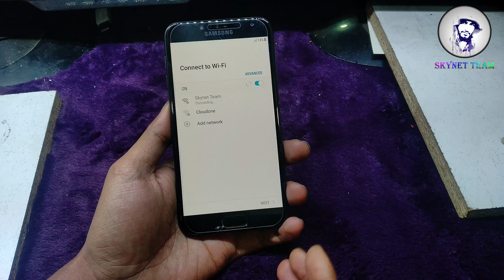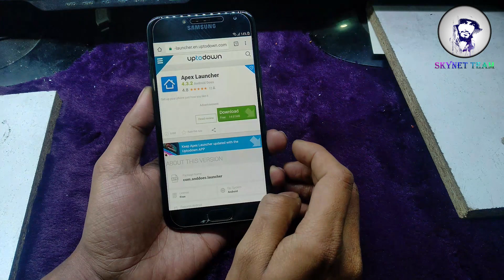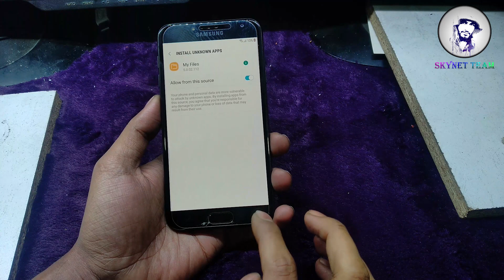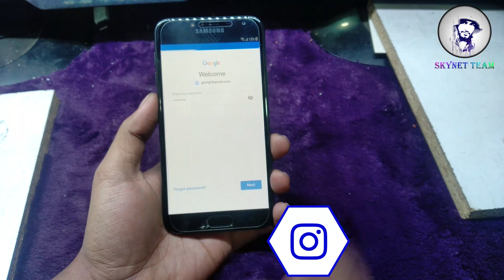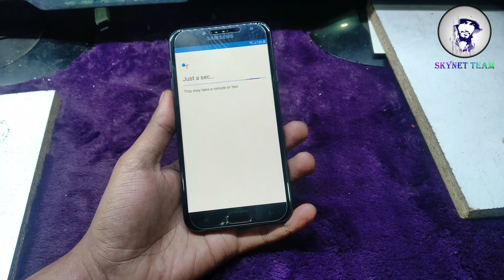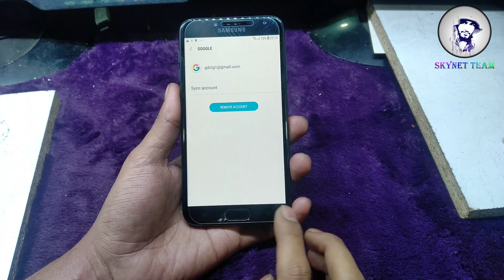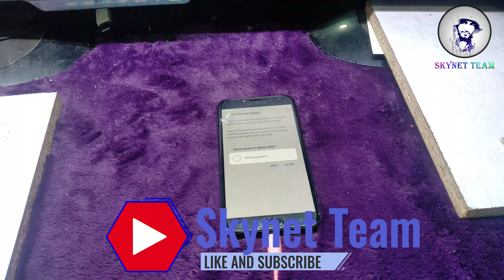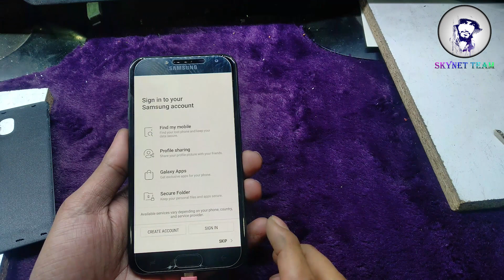Samsung J400F Bit 2 FRP Lock Remove Bypass Security Patch 03/10/18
02. Bypass FRP Android 8

My Other Google Account Remove Video

Samsung J2 J4 J6 J8 Frp Bypass No Need Flash New Trick 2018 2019 By Skynet Team

N.B. “All Right Are Reserved by SKYNET TEAM- Do Not Copyright”